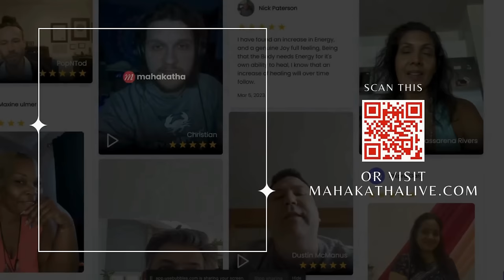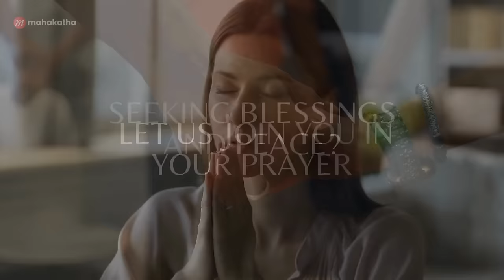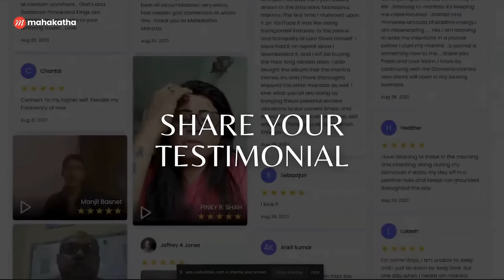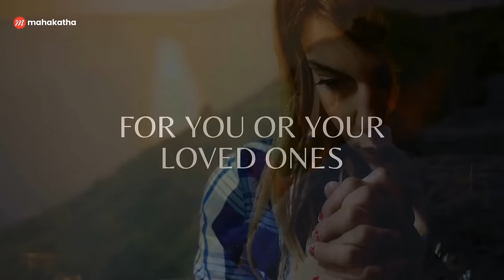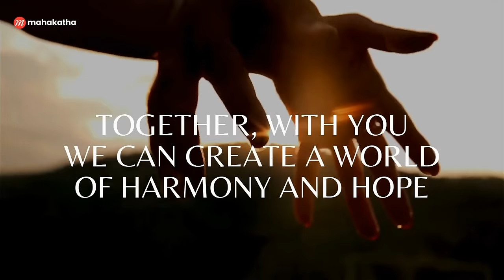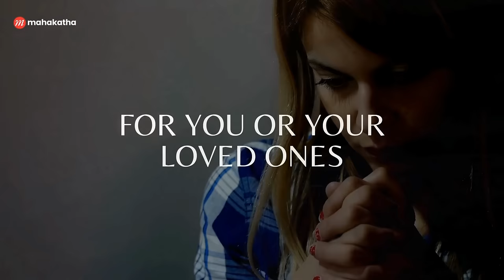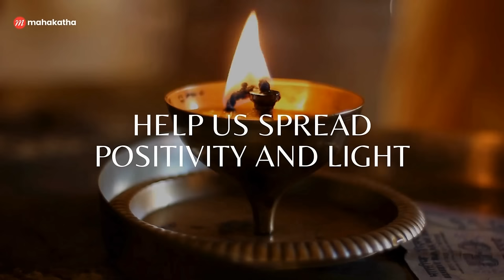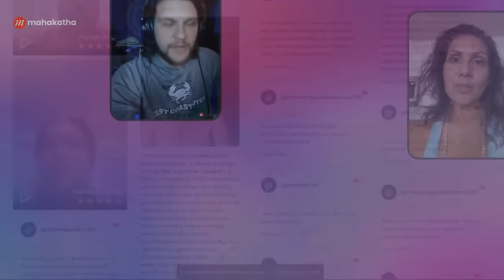This SAVED MY LIFE ! Shiva Parvati Mantra For Healing all Sufferings, Pain and Depression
✅  About this Mantra

The Shiva Parvati mantra, is an ode to the timeless love between Lord Shiva and his consort Uma (Goddess Parvati).
By invoking this divine relationship, the listener can invite the qualities of their relationship to their own - like unconditional love and understanding for one another.

The lyrics for this mantra are:
“ Om Uma Maheshwaraabhyaam Namah ”

🕉️  Hear other powerful Shiva mantras

🧡 POWERFUL SHIVA mantra to remove negative energy - Shiva Dhyana Mantra (Mahashivratri

💙 OM NAMAH SHIVAAY ❯ 1008 TIMES ❯ SHIV MANTRA IN FEMALE VOICE ❯ HEALING SHIVA

💛  Lord Shiva Mantra For Success - ***WARNING | Shivashtakam Mantra | Powerful Mantra of

💜 POWERFUL SHIVA MANTRA FOR POSITIVE ENERGY ( PANCHAKSHARI MANTRA ) | Nagendra

🧡 *POWERFUL* MUSIC TO REMOVE NEGATIVE ENERGY FROM HOME - (FEAT

🕉️  Support Us